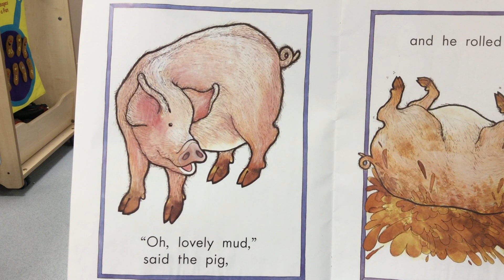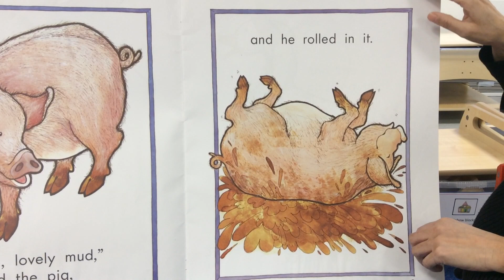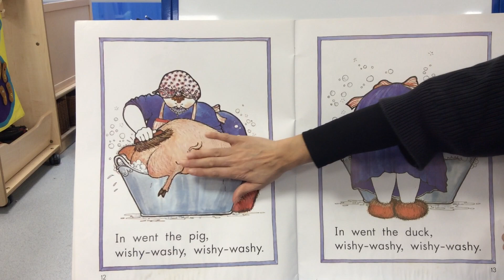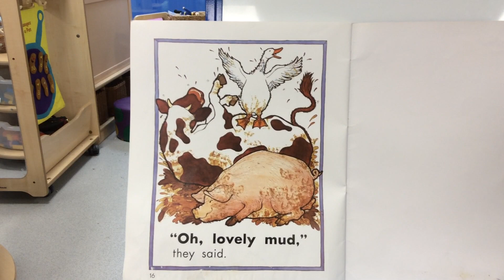11/2/21 Reception Story Mrs Wishy Washy